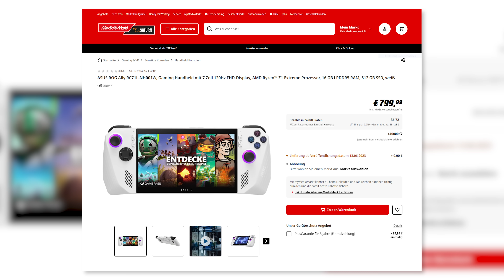Asus ROG Ally: Das ultimative Handheld?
Ein Handheld! Eine Konsole! Ein PC! Das Asus ROG Ally klingt wie ein wahr gewordener Fiebertraum und soll Geräte wie das Steam Deck oder die Nintendo Switch bei Performance und Flexibilität weit in den Schatten stellen. Aber was ist das hier wirklich und ist es tatsächlich so gut, wie es klingt? Wir haben uns den mächtigsten Handheld aller Zeiten mal genauer angeschaut!

Der PC als Nintendo Switch: Sind Gaming-Handhelds wie Steam Deck die Zukunft?

Kapitel:
0:00 Intro
1:17 Asus ROG Ally: Specs & Bedienung
3:31 Was steckt drin?
6:06 Das Interface und die Spiele
8:25 Asus ROG Ally als Windows-11-PC
10:03 Ist das ROG Ally ein guter Deal?